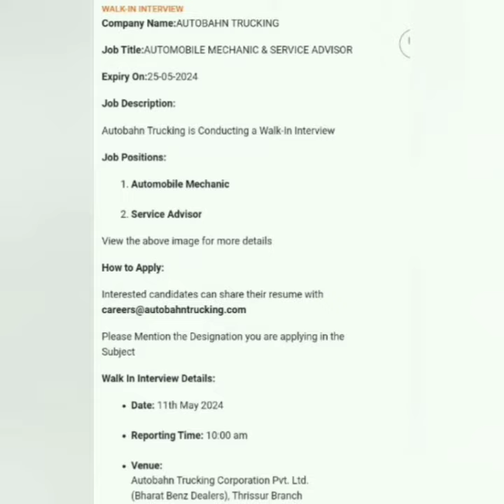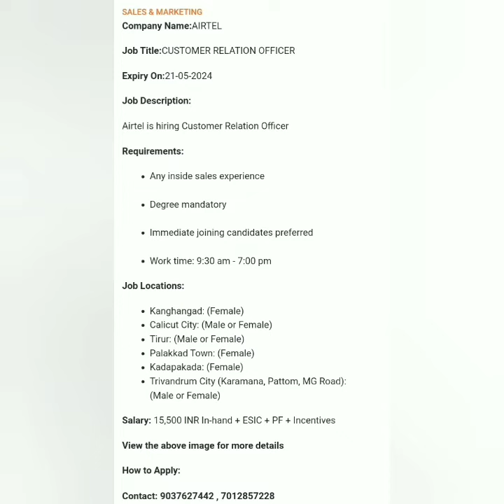Mangalore Vacancies @KinnigolirecipesTalentLife job openings in mangalore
=share job jobs jobvideos jobchannel 2024jobs udyoga kelasa mangalorejobs mangalurujobs jobmahiti urgent jobs in mangalore contact number cognizant in mangalore Mangalore jobs tulunadu jobs in mangalore government jobs in mangalore job openings in mangalore part time jobs in mangalore jobs in mangalore for freshers latest jobs in mangalore work from home jobs in mangalore data entry jobs in mangalore indeed jobs in mangalore job vacancy in mangalore remote work from home jobs